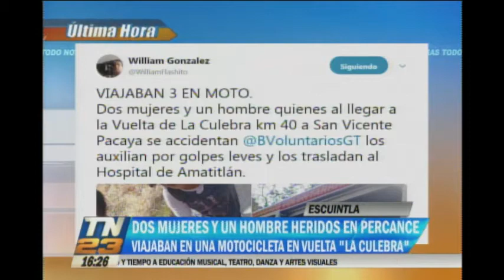Dos mujeres y un hombre resultaron heridos en percance vial